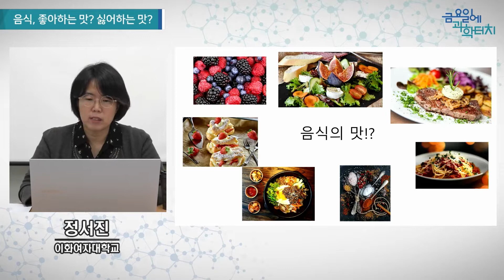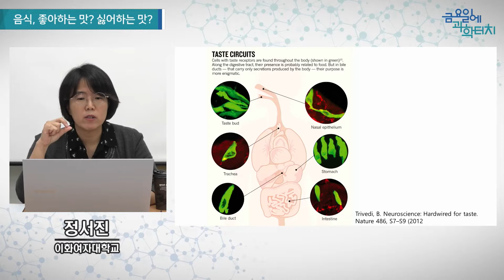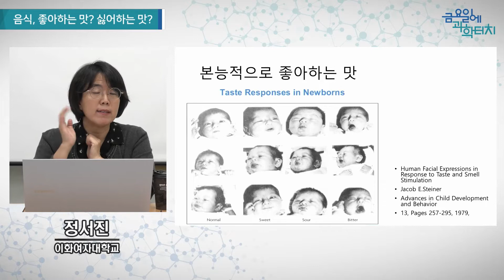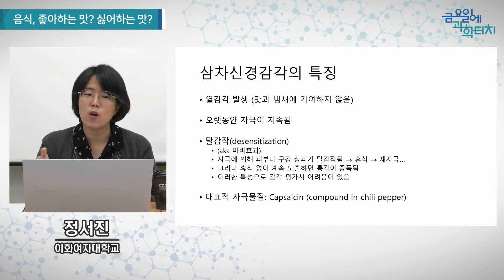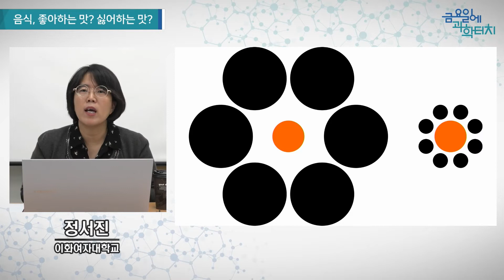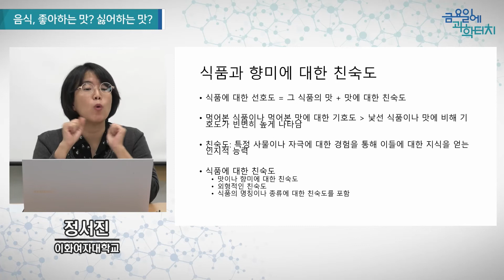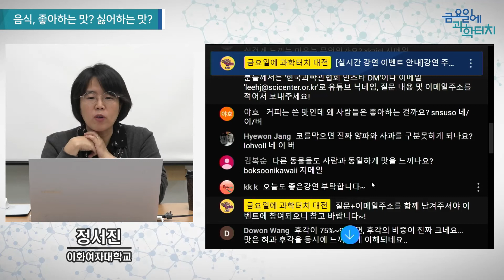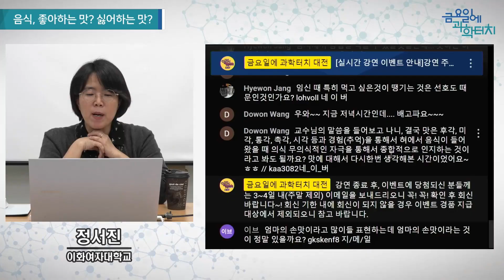22.11.18 금요일에 과학터치(대전) - 음식, 좋아하는 맛? 싫어하는 맛?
22.11.18 대전지역
음식, 좋아하는 맛? 싫어하는 맛? – 이화여자대학교 정서진 교수님